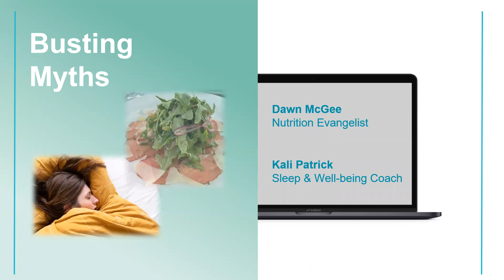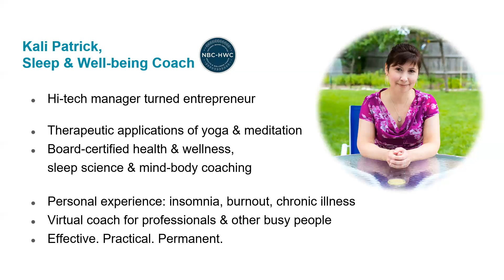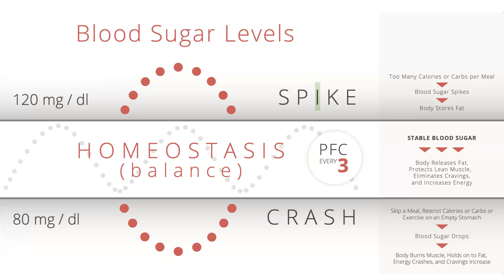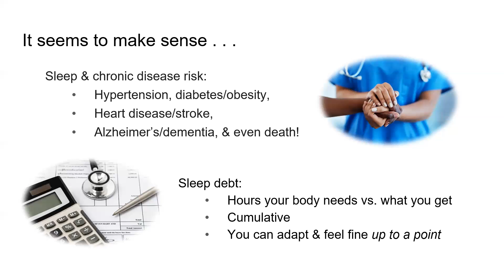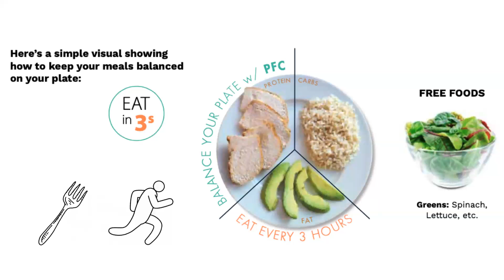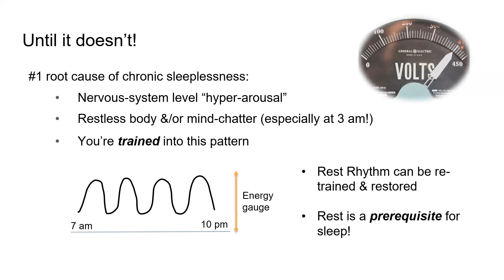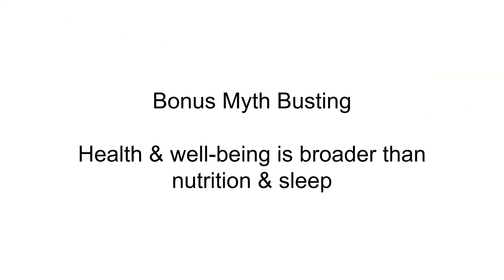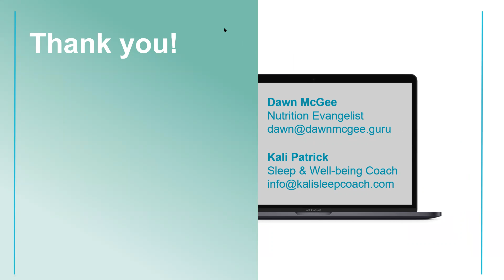Busting Sleep & Nutrition Myths Webinar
Watch Dawn McGee, Nutrition Evangelist & Kali Patrick, Adult Sleep & Well-being Coach team up and debunk common ways of thinking about nutrition and sleep that might be keeping you stuck.

Learn how to approach these crucial areas of your health with less stress, more flexibility, and better overall results by getting the real scoop from two experts who have "been there".

Be prepared to change your mindset around food and sleep, so you can keep these two, closely related and interconnected plates spinning more easily.

If you're a busy person who has been working hard on yourself but still isn't feeling energetic, rested, and fantastic in your own skin--this talk is for you.

In this webinar, you'll learn:
- which nutrition & sleep facts are actually fiction
- the truth behind the myths
- simple steps you can take today to improve your nutrition, sleep, & overall health